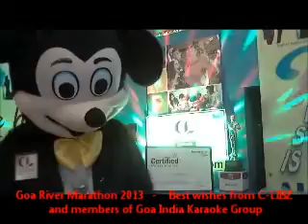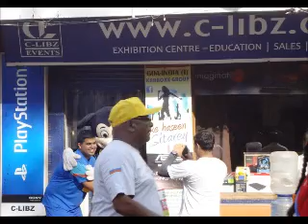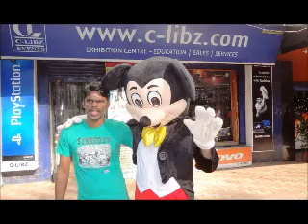Best wishes to Goa River Marathon 2013 - Zindagi ek safar cover by S Fernandes